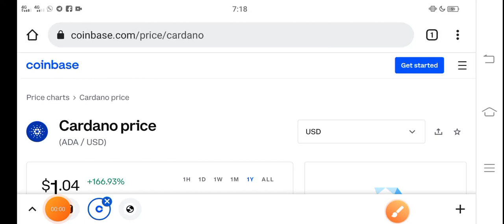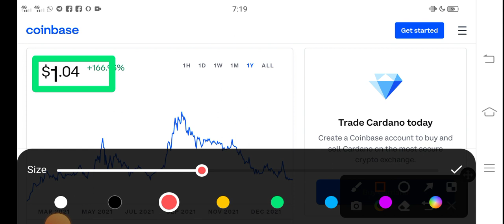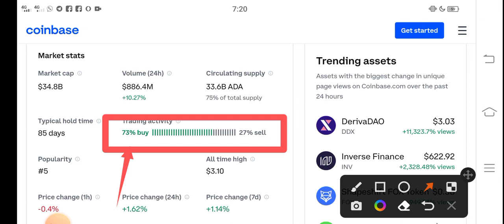Cardano Crash Alert! || Ada Price Prediction! Cardano Today News